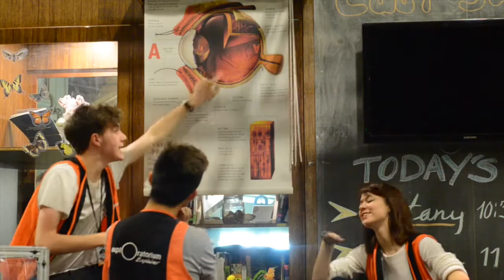I'll Make an Explainer Out of You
This video is about making an Explainer out of first semester weaklings ',:^)